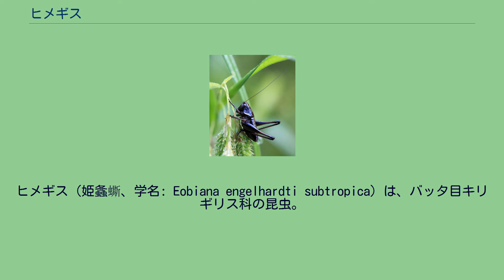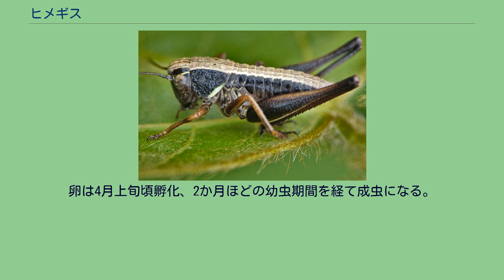ヒメギス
ヒメギス（姫螽蟖、学名: Eobiana engelhardti subtropica）は、バッタ目キリギリス科の昆虫。
キリギリスに姿形が似ていて小型なことからこの和名が付いた。
普通種で、もっとも身近に見られるキリギリスの近似種でもある。
成虫の体長（頭部より産卵管などを除いた腹部の先まで）は 24-30mm 前後。
全身黒褐色。
北方や山地では体色が濃くなり、ほとんど黒くなる。
また、若齢幼虫も黒みが強い。
背面はやや薄い褐色または緑色。
これは、通常の褐色型や緑型に相当するものと思われる。
翅もキリギリス同様、腹部にわずかに達するか、やや短い。
まれに長翅型、亜長翅型（個体密度が高く、長翅型が多数見られる環境で非常に稀に見られる）も出現する翅の黒斑ははっきりしないが、長翅型では翅が黒くなったように見えるほど黒斑が発達する。
産卵管は短く、腹部の3分の2ほどで、鎌の刃のような形。
草原性で、キリギリスよりやや湿り気を好み、草丈も低めの場所にいる。
食性は草食傾向の強い雑食で、捕食性も弱く、動物質として死骸やアブラムシなどの小型の昆虫などを主に喰う。
植物質はかなりいろいろの物を喰い、葉を主に喰い、花びら、果実、枯れた物も喰うようである。
植物学分類上ではイネ科やキク科、マメ科を好んで喰い、しばしばこれらの栽植される畑に入り、害虫とされることもある。
鳴き声は「シリリリリ…」とヤブキリに似ているが、抑揚がはっきりとしている。
一声も短い。
昼夜問わず同じような鳴き方をし、気温で若干変化する程度である。
鳴き声に誘われたメスはオスの腹部背面を舐めるようにしているが、やがてオスの背に乗ったような格好となり、交尾が行われる。
メスの尾端に精球が受け渡されると交尾は終了する。
メスはやがてそれを食べて卵を発育させる栄養とする。
産卵はヨモギなどの枯れた茎に行われ、囓り痕を付けて産卵管を髄の部分に差し込んで卵を産み付ける。
卵は4月上旬頃孵化、2か月ほどの幼虫期間を経て成虫になる。
関東地方では大体、梅雨の半ば頃である。
羽化してから性成熟するまで時間を要し、本格的に鳴き出すには10日ほどかかる。
最盛期は7月頃で、だんだん鳴き声がまばらになり、10月までには姿を消す。
日本（北海道、本州、四国、九州、佐渡島、隠岐、対馬）に分布。